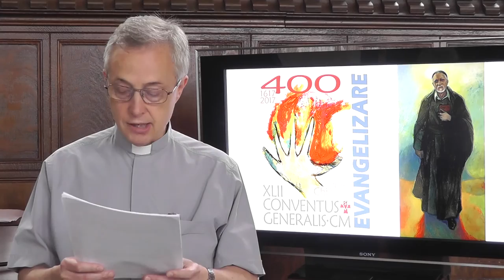[FRA] Supérieur général salue les Filles de la Charité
Nouveau élu Supérieur Général, le Père Tomaž Mavrič CM salue Filles de la Charité dans le monde. Le message est remis dans les six langues officielles de la Compagnie.